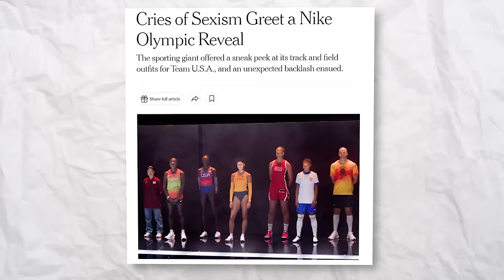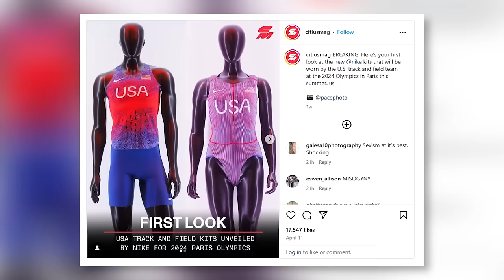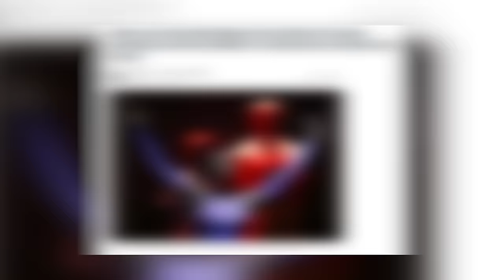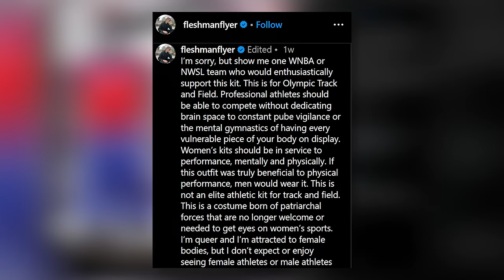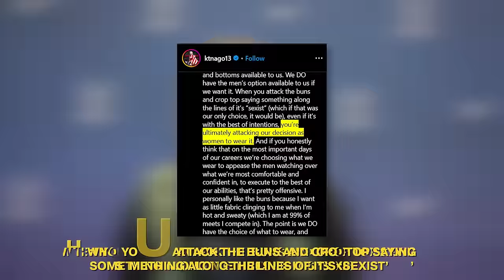What Sha'Carri Richardson JUST DID Will CHANGES EVERYTHING!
What Sha'Carri Richardson JUST DID With Track And Field CHANGES EVERYTHING!

 After seeing that, are you surprised to find out that the design received backlash? A LOT of it, for that matter. However, both fans AND athletes have had varying opinions about the matter; some criticize the design - and Nike, of course - while others are pretty chill about it.

As many of you are aware, ever since the Norwegian women’s beach handball team turned the fact that they were required to wear “tiny” bikini bottoms for competition into a topic for debate, a quiet revolution has been brewing throughout women’s sports. It’s one that questions received conventions about what female athletes do — or don’t — have to wear to perform at their very best.

This issue encompassed a lot of events including women’s soccer  - why white shorts?, gymnastics - why not a unitard rather than a leotard?, field hockey - why a low-cut tank top?, and many more, including track and field. That said, it probably should not have come as a shock to Nike that when it offered a sneak peek of the Team U.S.A. track and field unitard during a Nike Air event in Paris celebrating its Air technology a few days ago, they were met with some less-than-enthusiastic reactions. Mind you, the event also included looks for other Olympic athletes, like Kenya’s track and field team, France’s basketball team and Korea’s break dancing delegation.

For the unveiling, the brand hosted a fashion presentation in Paris at the Palais Brongniart, marking the final countdown to the biggest stage in sports, featuring top athletes such as Jordan Chiles, Serena Williams, Sha'Carri Richardson, and many more.